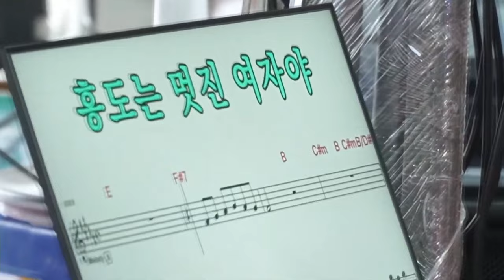뺑덕이품바 - 홍도는 멋진 여자야 (원곡: 김영자)